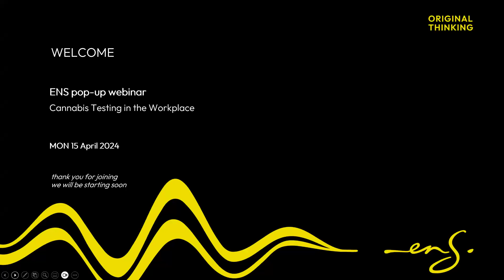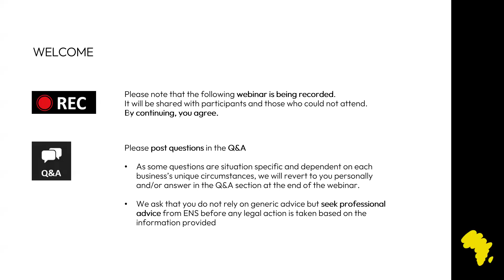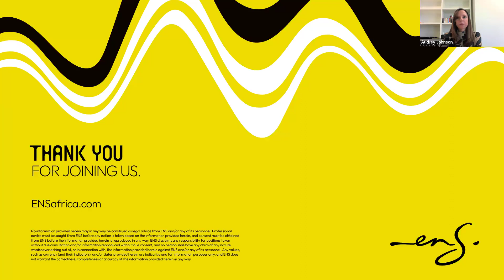Webinar | Weeding out insights from the LACs latest judgment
Discover the groundbreaking implications of the recent Labour Appeal Court (LAC) ruling on workplace drug testing. On April 23, 2024, the LAC set a precedent with its judgment on the dismissal of an employee testing positive for cannabis. Our panel of Employment Law experts will dissect this landmark case, exploring its ramifications on testing protocols, disciplinary procedures, and broader employment law in South Africa.